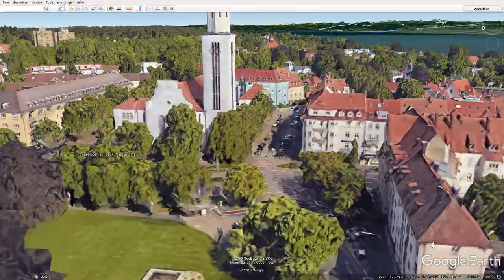Pfad nach Markt